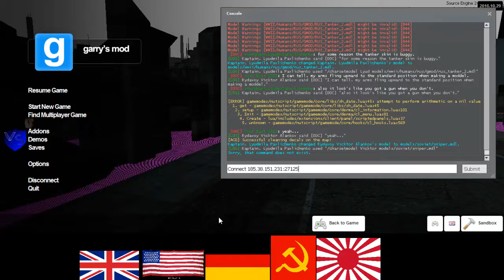SeriousRP HaloRP WWII Soviet RP 5 1